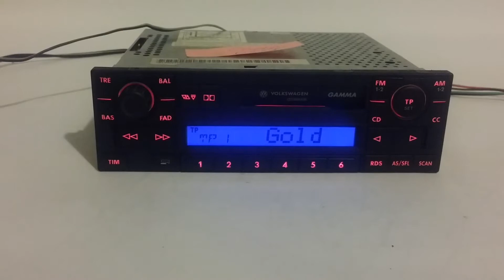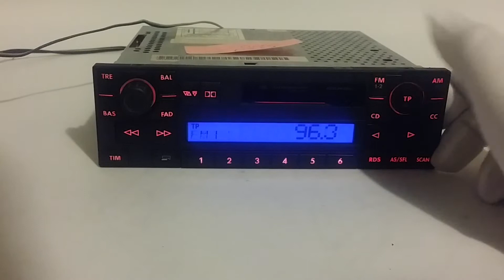Vw gamma.5 bvx